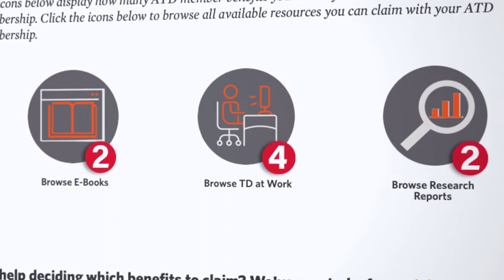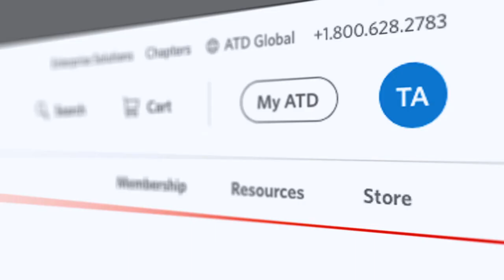Tony Bingham Details Changes to the ATD Membership Experience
A message from ATD President & CEO, Tony Bingham about powerful changes to the ATD membership experience launching in March 2021.